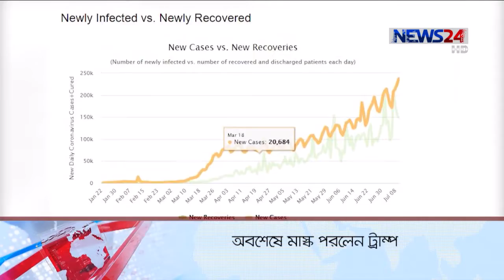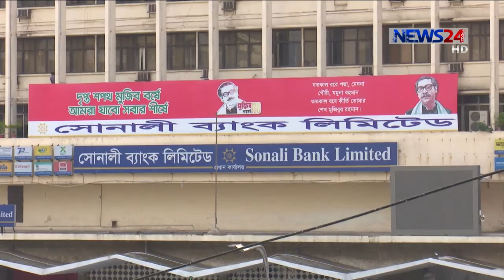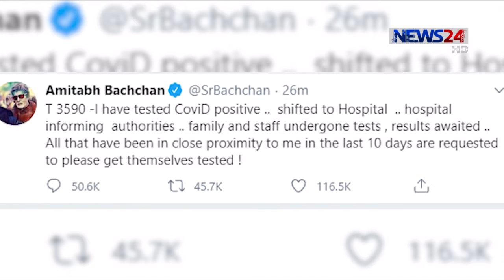NEWS24 সকালের সংবাদ at 10am News on 11th July, 2020 on News24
10am News on 120720 on NEWS24.

News24 Official Address:
NEWS24
371/A
Bashundhara Road
Block – D
Bashundhara Residential Area
Dhaka - 1229
7am News on 290620 on NEWS24.

News24 Official Address:
NEWS24
371/A
Bashundhara Road
Block – D
Bashundhara Residential Area
Dhaka - 1229